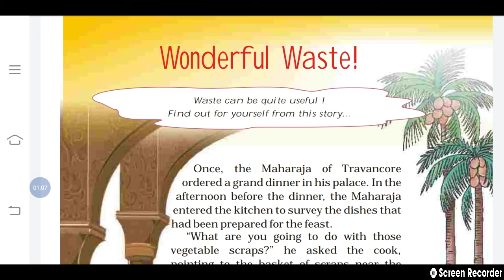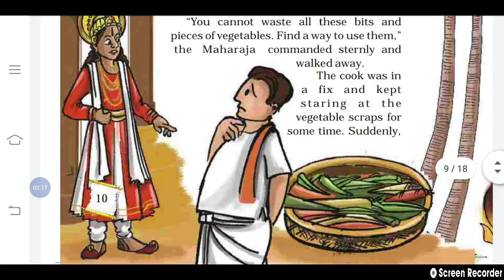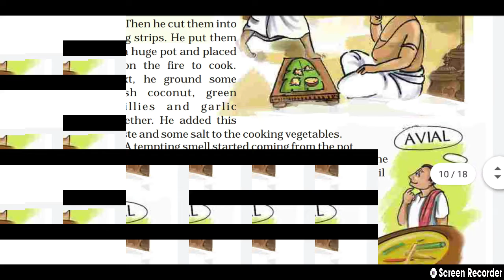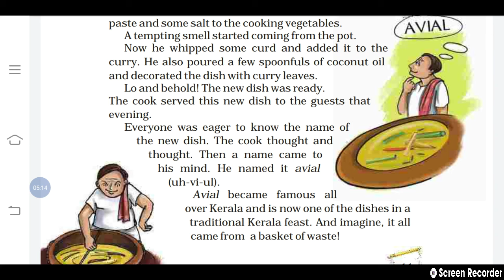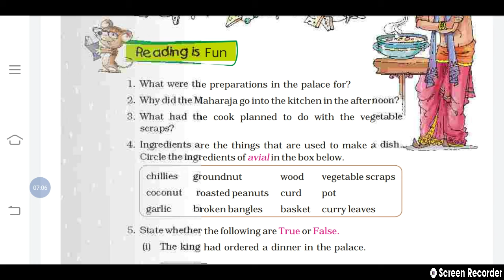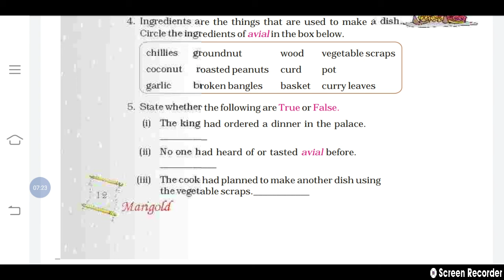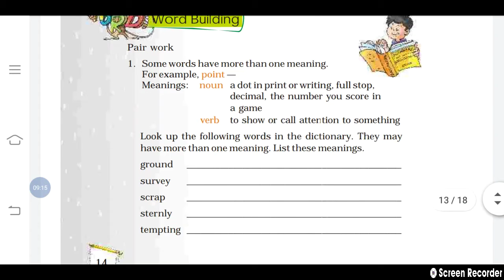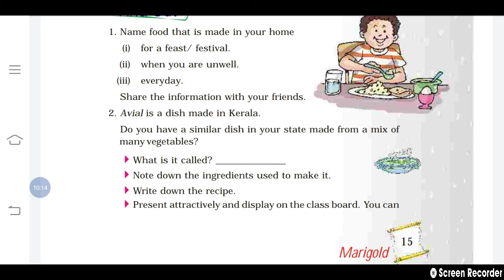class 5th chapter 2 wonderful waste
class 5th
subject English
chapter 2 wonderful waste story explanation
teachers name Radhika